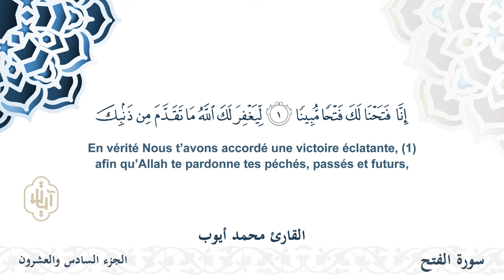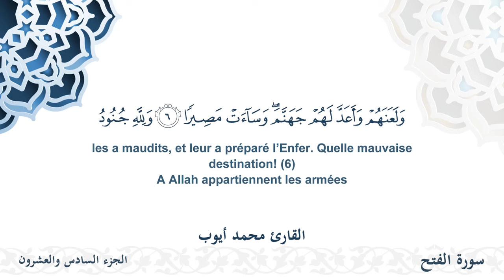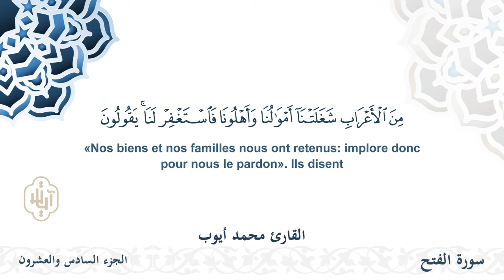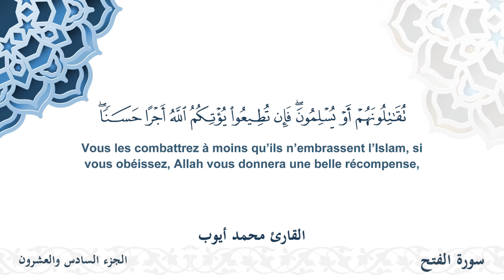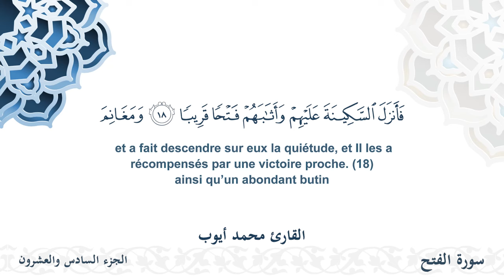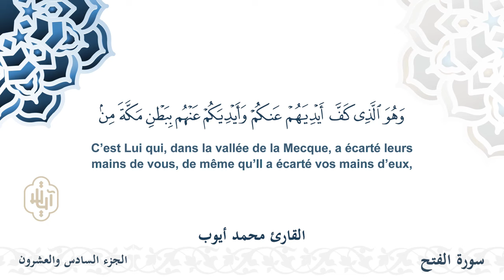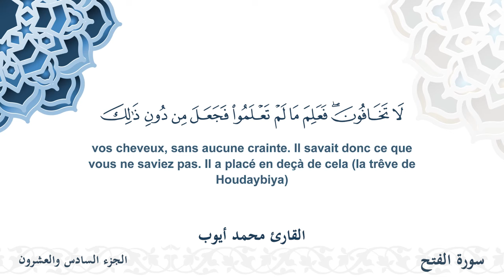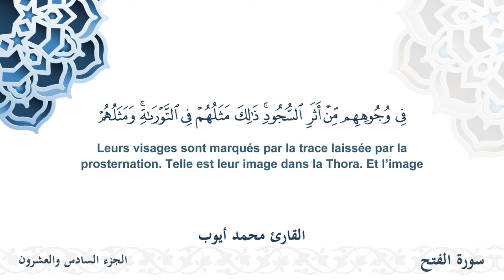سورة الفتح - القارئ محمد أيوب | مشروع